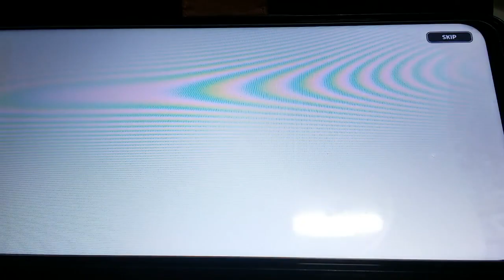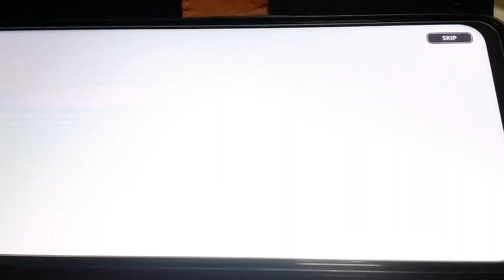2023 모바일게임 쿠키런킹덤 2023 Mobile Game Cookie Run Kingdom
안녕하세요골드님&시청자팬분반갑습니다미시카에요저의채널에방문해주셔서고맙습니다이번영상은바로2023새해모바일게임쿠키런킹덤입니다이번게임은쿠킹덤이라고예쁜쿠키들이나오는게임이죠시작한지는9개월정도된게임인데요처음플레이할때만해도이렇게하는게맞는지조금낮설어지만지금은너무편하고재밌게플레이하는것같아요쿠키들마다에쁘고재밌는요소도많은것같아요이건BTS방탄소년단과콜라보했을때플레이한거다보니지금은아니에요작년에녹화한영상이라서지금과는달라요쿠킹덤게임도한번플레이해보시길추천드려요저의영상을보시고조금이나마힘이되시길바래요그럼편하고재밌게시청해주세요고맙습니다저의영상이재미있으셨다면구독&좋아요&알림설정을하셔서새로운비디오를시청하세요저의또다른채널인카카오TV Misika(미시카ASMR)채널도많이방문해주시고시청해주세요저의랜선아빠이신한국아빠피터님을소개할께요현재이분은DadASMR(아빠ASMR)과다양한분야를하고계세요ASMR이란백색소음으로자율감각쾌락반응으로뇌를편안하게해주고심리적으로안정을주는소리에요예를들어물소리&바람소리가대표적이에요유튜브PETER아저씨의옥탑방ASMR을검색하셔서영상을보시고재미있으시다면구독을눌러주시고알림설정도해주세요감사합니다네이버TV방송인문정호
Hello, Gold and viewers. Nice to meet you.It's Missica. Thank you for visiting my channel.This video is 2023 New Year's mobile game Cookie Run Kingdom.This game is called "Cookingdom" where pretty cookies come out.It's been 9 months since I started this game.When I play for the first time, I don't know if it's right to do this, but I think I'm playing it so comfortably and fun right now.I think each cookie has a lot of pretty and fun elements.This is a collaboration with BTS.It's not now. It's a video that I recorded last year, so it's different from now.I recommend you to play the "Cooking Dum" game, too.I hope you can cheer me up after watching my video.Then please enjoy the show comfortably.Thank you. If you enjoyed my video, please subscribe and like.& set notification settings to watch new videoPlease visit and watch my other channel, Kakao TV Misika (Misika ASMR).Let me introduce my online father, Korean father Peter.This person is currently working in various fields with Dad ASMR.ASMR is a sound that makes the brain comfortable and psychologically stable through an autonomous sensory pleasure reaction with white noise.For example, the sound of water and wind is typical.Please search YouTube PETER's rooftop room ASMR, watch the video, and if it's fun, please subscribe and set notification settings.Thank you, NAVER TV broadcaster Moon Jung-ho On TikTok, Peter ASMR. Please show a lot of support and follow Peter Radio.